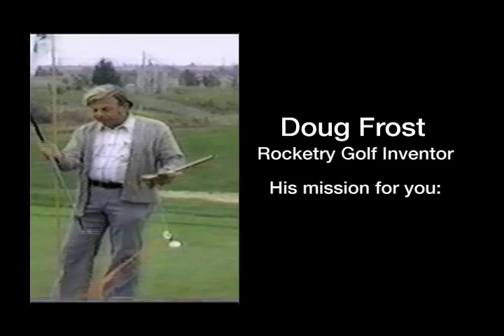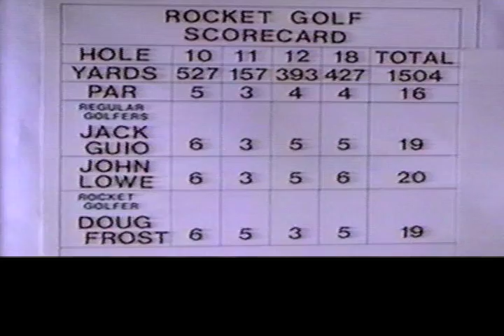ROCKETRY GOLF DEMO by Doug Frost .mov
A demonstration of ROCKETRY GOLF by inventor Doug Frost.  Doug challenges two pros to a game of golf. The pros use regular golf balls and clubs, but Doug uses rockets equipped with self-ejecting golf balls.